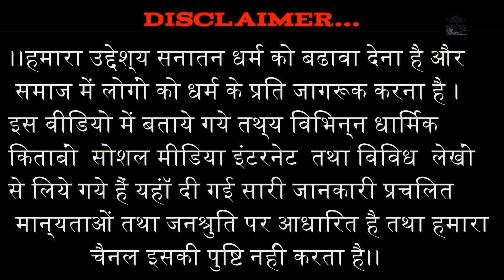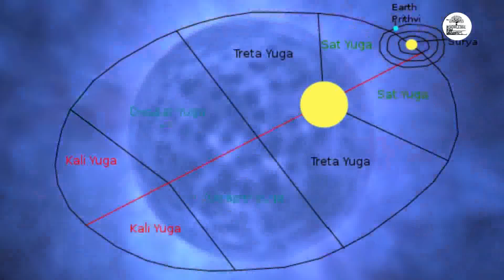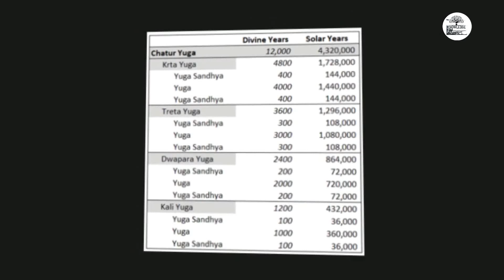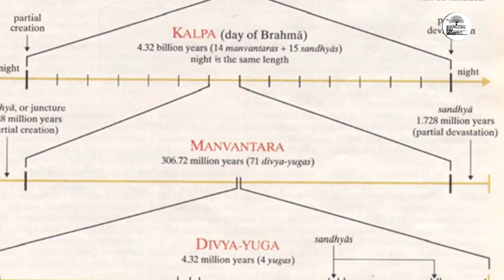हिन्दू धर्म के अनुसार ब्रम्हांड कैसे बना ? How The Universe was Created According to Hinduism II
हिन्दू धर्म के अनुसार ब्रम्हांड कैसे बना? How The Universe was Created According to Hinduism II @Knowledge1977
The universe is a mystery that has always puzzled Mankind. How was it created and who is responsible For Creation? In Hinduism, there are many theories about how the universe was created in the earliest days. Let’s explore some of them. In Hinduism, the universe is not one single entity. There are an infinite number of universes that are constantly being created and destroyed. In other words, we live in a universe that belongs to a multiverse. Our universe will ultimately die, but the multiverse lives on. Lord Vishnu is a personification of this multiverse.
For the purpose of educating viewers, our team produces contents aligned with YouTube policies and guidelines.
Content Credit:
Hinduism#241multiverseuniverselord brahma#120lord shiva lord vishnu hinduism explained#239universe and space universe and solar system beginning of the universe how universe formed#169how universe workshow universe was created#115how universe is big how universe will end why universe exist why universe is expanding why universe is created how multiverse works vedic science vedic science vs modern science modern science
health Spiritual Yoga Meditation Health Wellbeing scripture vedas indian monk ancient science ancient science and technology Spiritual Guide vedas and science

motivational quotes
motivational stories